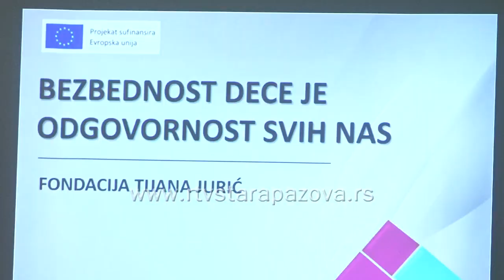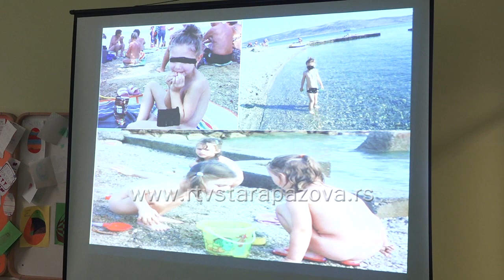Tribina fondacije "Tijana Jurić" - Ukradena bezbednost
Na tribini pod nazivom "Ukradena bezbednost" koju je organizovala OŠ Simeon Aranicki u Staroj Pazovi, roditelji su mogli da se informišu o svim opasnostima koje vrebaju sa Interneta - trgovini ljudima, pedofiliji i zlostavljanju dece. Predavač je bio osnivač Fondacije "Tijana Jurić", Igor Jurić.